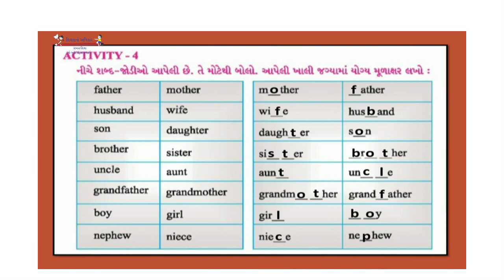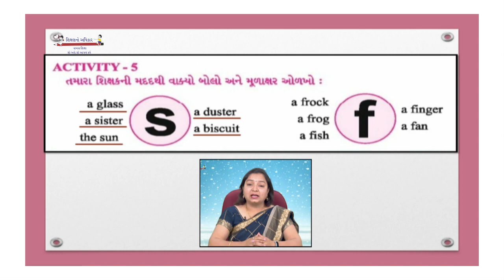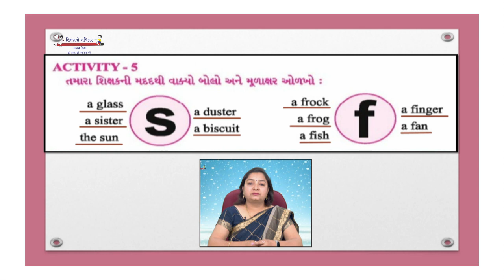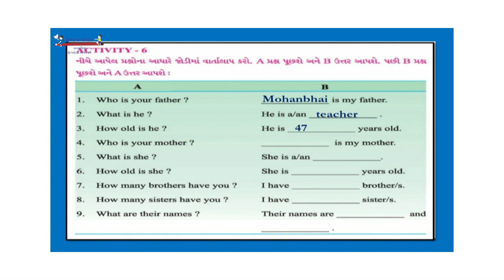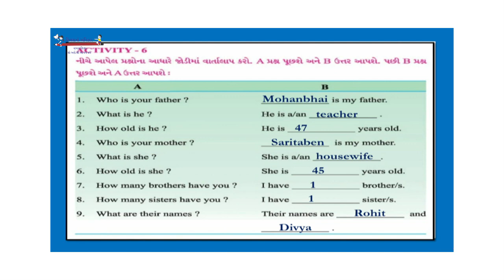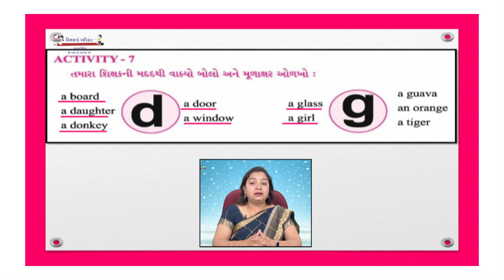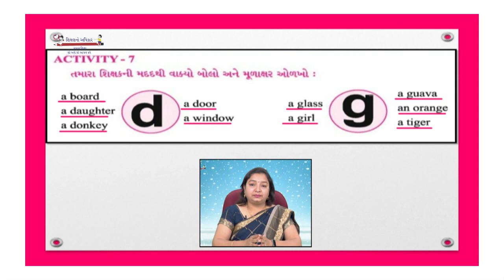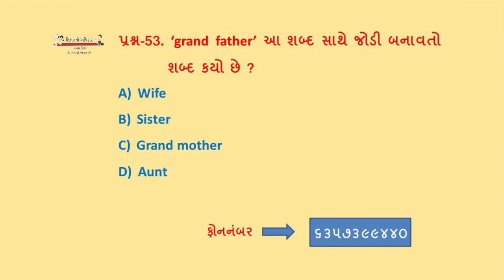Std 4 English 25 02 2021